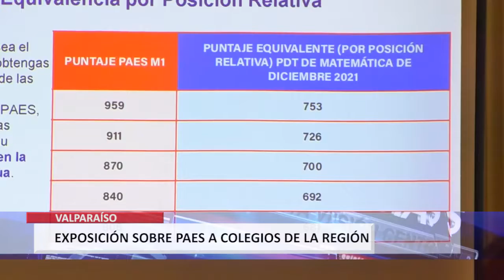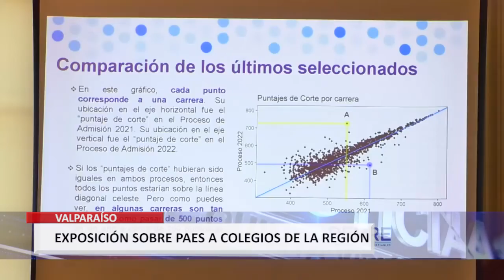Se rendirá en 3 días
Nueva Prueba de Acceso a la Educación Superior esta enfocada en las habilidades de los estudiantes.